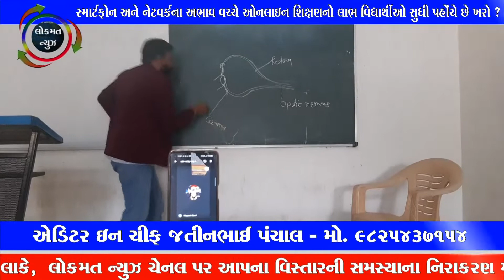સ્માર્ટફોન અને નેટવર્કના અભાવ વચ્ચે ઓનલાઇન શિક્ષણનો લાભ વિદ્યાર્થીઓ સુધી પહોંચે છે ખરો